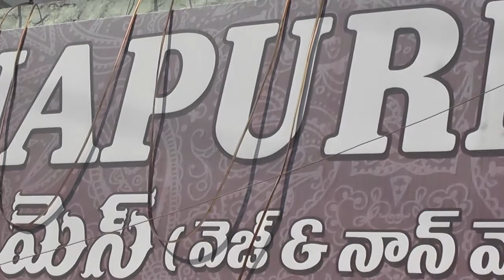annapurna hotel at madhapur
kesariya sweets madhapur,hyderabad